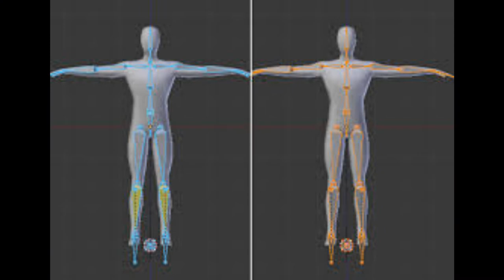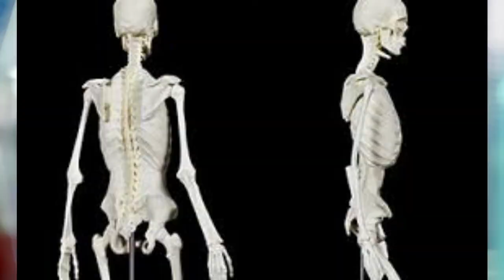Rare Fact about our Body | Human body fact | by UpLift 24h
unbelievable Body facy in urdu
Ap iss video ko download kr k apnay channel pr upload kr saktay hain koi copyright ni ai ga q k may ny creative common lincance rakha huva ha.

interesting facts about human beings in urdu
interesting information
interesting information about space in urdu
 Uplift 24h

Human Body Facts In Urdu - UrduWire.com
Human Body Facts In Urdu. Repentance From Sins Repair The Soul Of Human Body ! The Condition Of Human Body After Death - Read Here; Human Body ...
50 Random Facts About Human Body You Should Know
A great compilation of 50 Random Facts About Human Body You Should Know. In a form of questions and answers its human body system facts are presented.
Amazing Facts About Human Body - انسانی جسم سے متعلق ...
Sep 19, 2011 - In our ongoing quest for amazing news about all manner of things, we ... this list under category of science, a great list of amazing human facts.
As you breathe, most of the air is going in and out of one nostril. ...
Blood makes up about 8 percent of your total body weight.
The human nose can detect about 1 trillion smells.
You have two kidneys, but only one is necessary to live.
Belly buttons grow special hairs to catch lint.
Homo sapiens is the only extant human species. The name is Latin for "wise man" and was introduced in 1758 by Carl Linnaeus. Extinct species of the genus Homo include Homo erectus, extant from roughly 1.9 to 0.4 million years ago, and a number of other species.
 10 incredible human body facts

10 amazing facts about human body
50 amazing facts about human body
        wtf facts about your body
        gross facts about the human body
amazing facts about human body with pictures
strange but true facts about humans
25 Amazing Facts About the Human Body. As you breathe, most of the air is going in and out of one nostril. Blood makes up about 8 percent of your total body weight. The human nose can detect about 1 trillion smells. You have two kidneys, but only one is necessary to live. Belly buttons grow special hairs to catch lint.

The human body is the structure of a human being. It is composed of many different types of cells that together create tissues and subsequently organ systems. They ensure homeostasis and the viability of the human body. ... Physiology focuses on the systems and organs of the human body and their functions.
funny biology facts

what are the 78 organs in the human body

Introduction to the Human Body. Human beings are arguably the most complex organisms on this planet. Imagine billions of microscopic parts, each with its own
Human body, the physical substance of the human organism. Characteristic of the vertebrate form, the human body has an internal skeleton with a backbone,